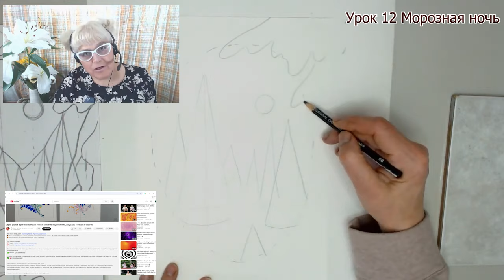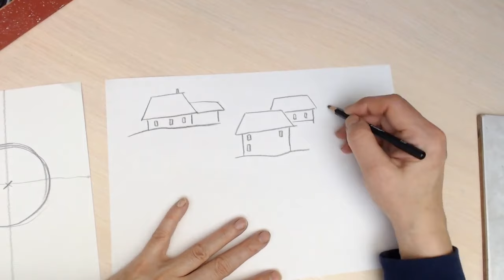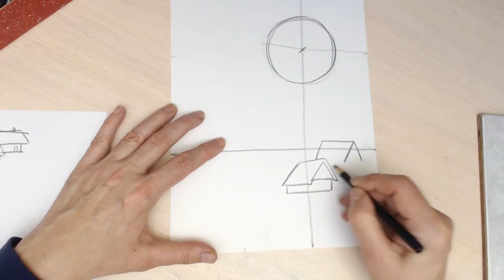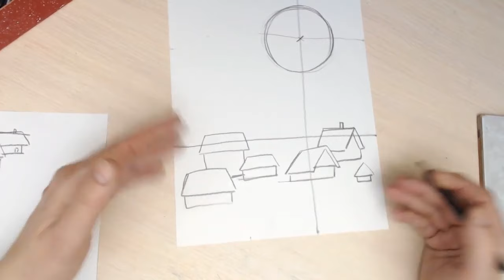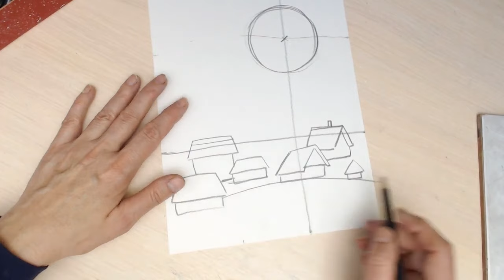🔥 Графика зимнего пейзажа 🔥 Graphics of a Winter Landscape 🔥 Grafik einer Winterlandschaft 🔥